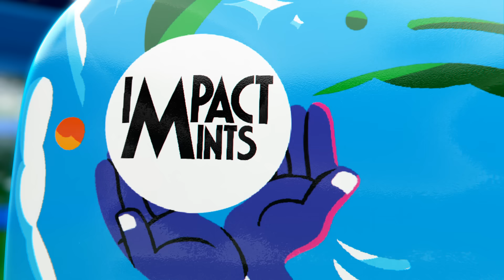IMPACT MINTS cricket Edition Limited - Minty Roar for Every Score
🔥 Attention, Cricket Enthusiasts! It's time to elevate your cricket-watching experience with the all-new IMPACT MINTS CRICKET EDITION! 🏆

Introducing a minty fresh twist to your cricket fandom – our limited edition cricket-themed mints are here to fuel your passion for the game. With an irresistible burst of flavor, these mints will keep you engaged and refreshed through every thrilling over. 🌟

👉 Limited Stock Available! Don't miss out on the chance to support your favorite team in style. Grab your tin of Impact Mints Cricket Edition now and be the ultimate fan at every match. Whether you're cheering for your national team, an IPL franchise, or your local club, these mints will keep your spirits high and your breath fresh. 😄

🌍 Join the global cricketing community and share the excitement with fellow fans. These mints are perfect for match gatherings, watch parties, or even as a unique gift for your cricket-loving friends. It's time to celebrate cricket in a whole new way!

Hurry, as these limited edition mints won't last long. Get ready to taste the thrill, feel the excitement, and show unwavering support for your team with IMPACT MINTS CRICKET EDITION! 🏏🌐👏